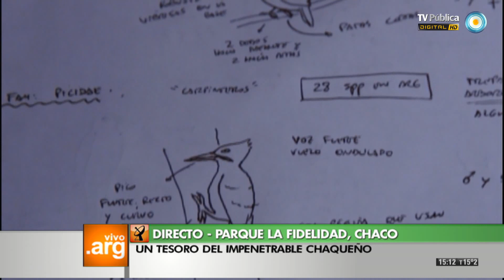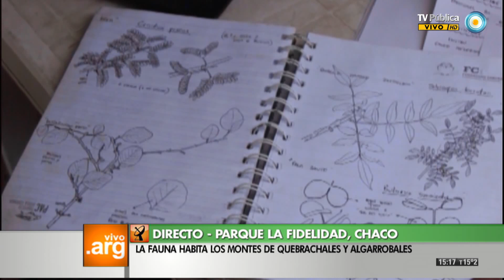Vivo en Arg - La Fidelidad, Chaco - 24-09-13 (3 de 5)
Recorremos, en exclusiva para todo el país, La Fidelidad, Provincia de Chaco, más conocida como "el impenetrable chaqueño". Conociendo la cantidad y calidad de fauna y flora que habitó y que habita esta tierra, comprendemos la importancia de que este patrimonio natural se declare Parque Nacional. Además escuchamos la historia de Alesio, un ex-cazador que se convirtió en baqueano colaborador del rescate del impenetrable y que está impulsando, junto a los investigadores y naturalistas, el proyecto de hacer que los mismos baqueanos sean los guías de turismo.